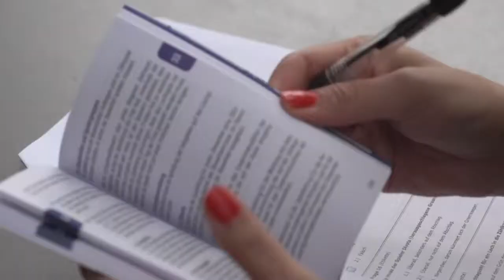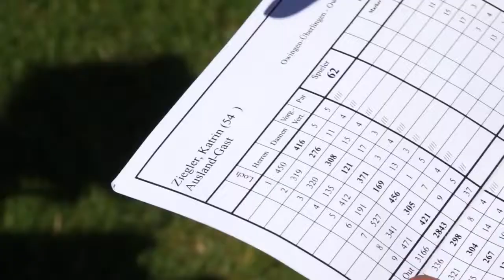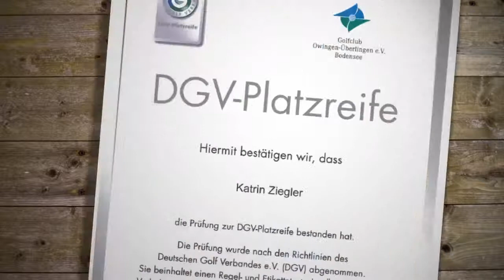Katrin holt Schwung Folge 7 Die Platzreife Prüfung